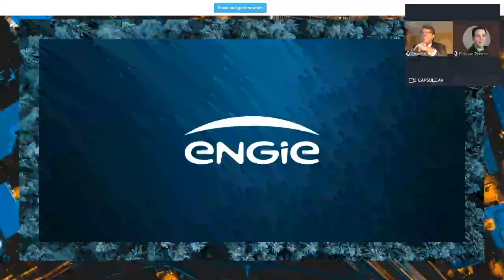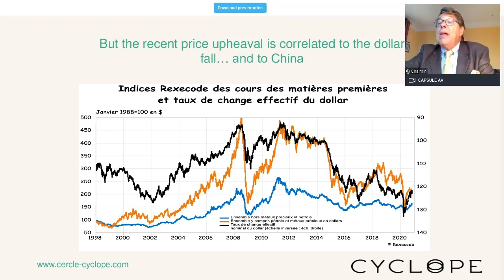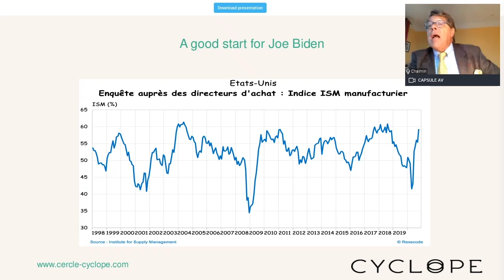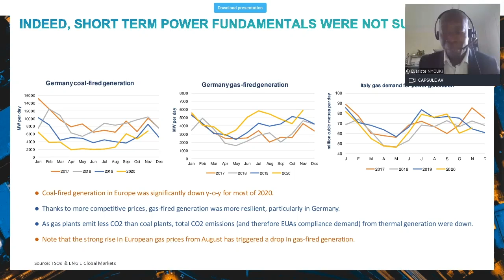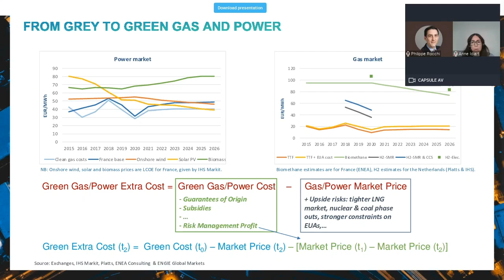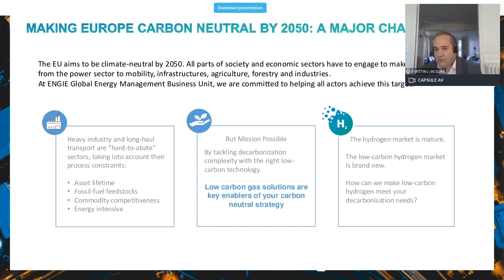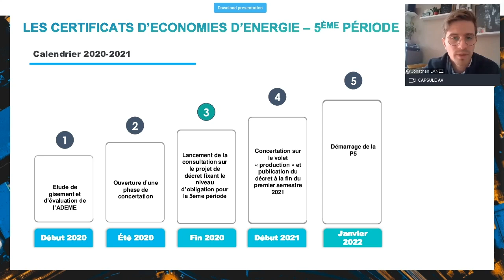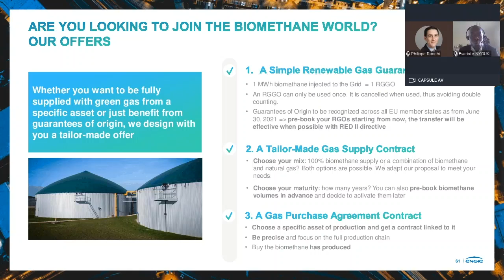REPLAY Commodities Webinar | November 2020 | ENGIE Global Energy Management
For the past 16 years, ENGIE's Business Unit "Global Energy Management" has organized a commodities event twice a year. ​

Today, our French clients had the opportunity to discover our experts' analysis of the energy and commodities market and to discover Philippe Chalmin’s analysis, professor at Dauphine University.​

For the second time this year, the event was held remotely through a digital webinar. An occasion to share with our clients the latest insights on various topics such as: PowerPurchaseAgreement, Hydrogen, Biomethane and Energy Saving Certificates (CEE).​

Thanks to our +110 attendees who participated and interacted with our experts: Philippe Rocchi, Evarist Nyouki, Aurélie Boscarolo, Matthieu Jacques, Anne Idiart and Jonathan Lanez.​